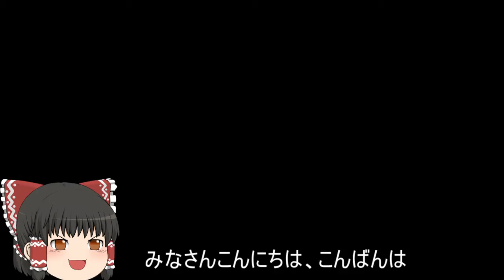機動戦士ガンダムオンライン[ゆっくり実況プレイ]（テキサスコロニー）パート284